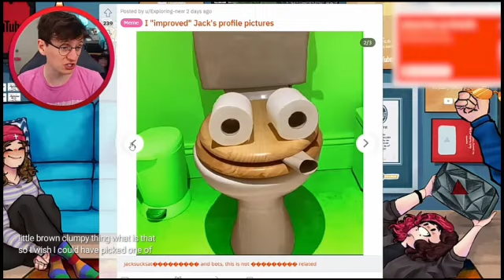my first appearance in a jacksucksatstuff reddit video